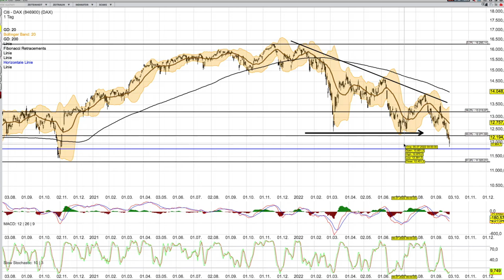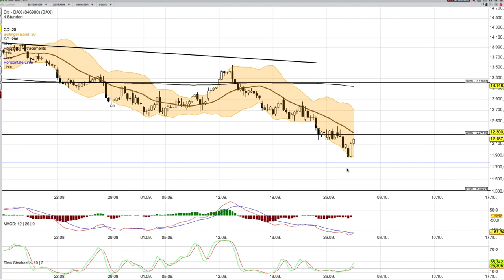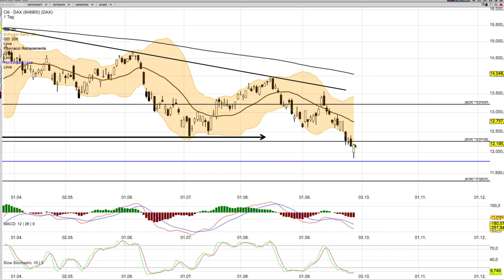DAX Analyse ab dem 29 September-kurzfristig positive Signale